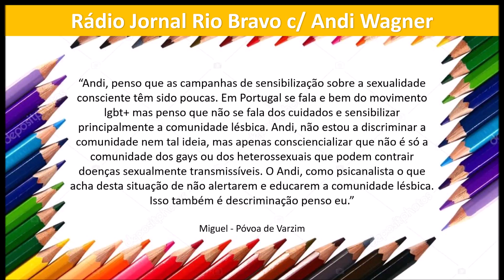Ouvinte: Miguel - P. Varzim/PT - Rádio Jornal Rio Bravo com Andi Wagner (Prog. 25 de Maio, 2018)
Resposta à pergunta feita pelo ouvinte Miguel de Póvoa de Varzim/Portugal.

Miguel, muito obrigado por tua participação.

Andi Wagner.